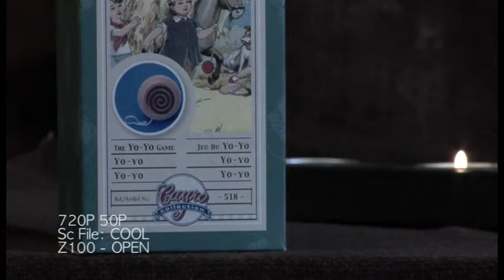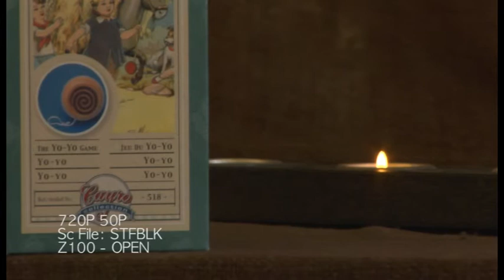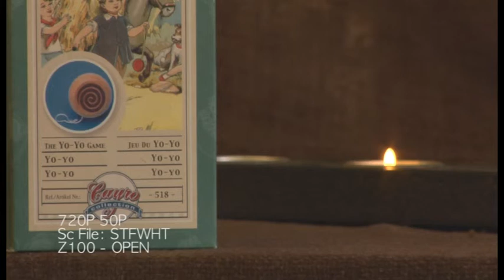Test HVX 200 - SCENE#7 File - CAFE , SFTBLK , SFTWHT , RVRSAL , COOL , WARM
Eclairage : mandarine 800W avec filtre lumière du jour (5200K)
Rec Mode: 720P/50P
Ouverture 2.0 - Z100

Encodage: H264 - Target Bitrate (Mbps): 8 - Max Bitrate (Mbps): 9
1280x720 NTSC / 29,97FPS